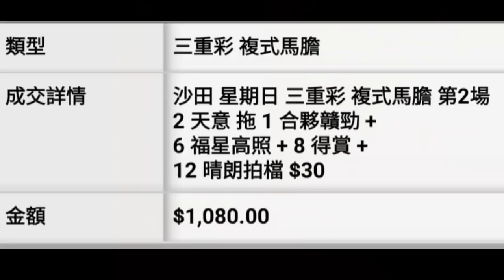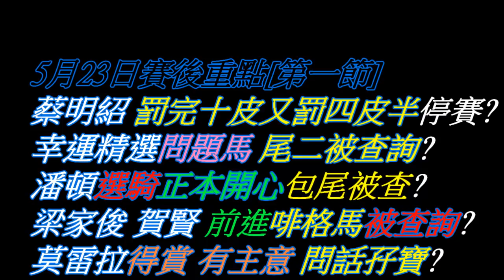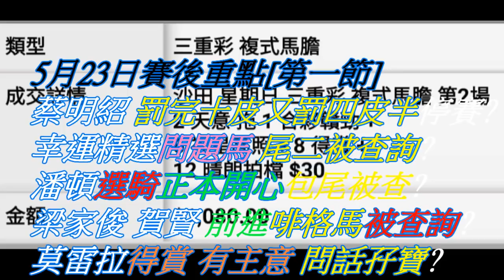香港賽馬貼士 5月23日賽後重點[第一節]蔡明紹罰完十皮又罰四皮半?幸運精選問題馬尾二查?潘頓選騎正本開心包尾被查?梁家俊賀賢前進查詢?莫雷拉問話孖寶?賽馬 賽馬貼士 加入會員月費計劃(市井喱民)